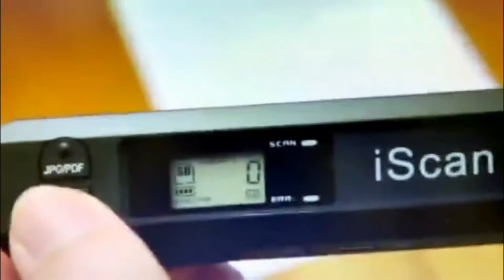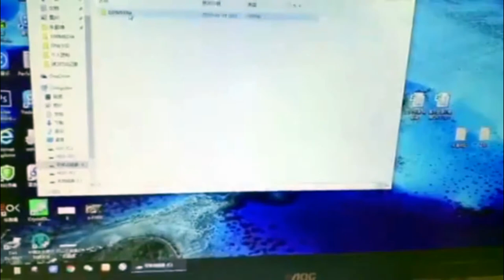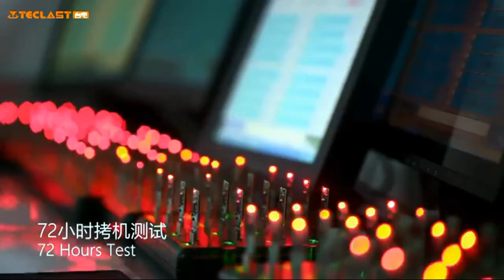5 INTERESTING AND USEFUL GADGETS WITH ALIEXPRESS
✅ 1. Foldable Mini Keyboard AVATTO B033

✅ 3. Xiaomi Portable Electric Shaver

▶️ 4. Portable Mini USB Neck Fan

✅ 5. Teclast USB Flash Drive With Code

5 INTERESTING AND USEFUL GADGETS WITH ALIEXPRESS

✅ Write in the comments which product you liked more, I will definitely read it)🔵